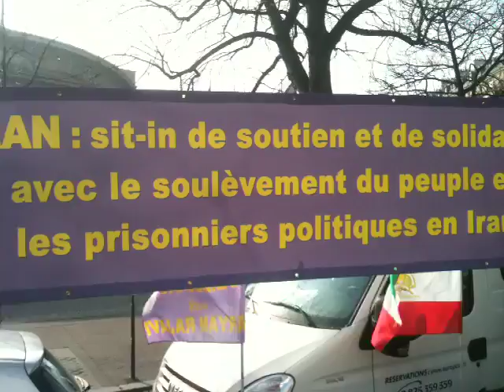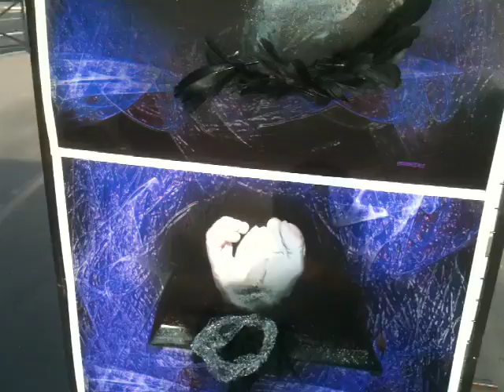IRAN: Sit-in de soutiens et de solidarité avec le peuple et les prisonniers politiques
Sit-in de soutiens et de solidarité avec le soulèvement du peuple et les prisonniers politiques en Iran. Paris, 5 mars  2011